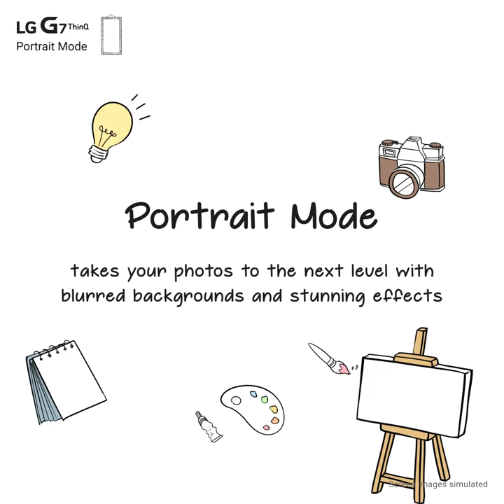LG G7 ThinQ: Main Tutorial (Portrait Mode)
Impress friends with professional looking photos made with the LG G7 ThinQ Portrait Mode.

*Release date, specs, and back cover logo of the LG G7 ThinQ may vary by country.